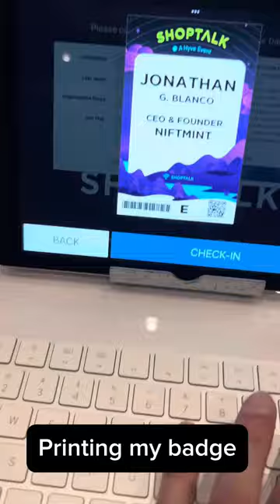Founder Vlog ShopTalk 2024 Las Vegas | Authenticating Commerce & Tokenizing RWAs for Brands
I created a Vlog of my recent trip to Shoptalk in Las Vegas and I’m so glad I recorded the journey so I can always remember.

We made so many great connections with Brands, Investors, and Partners, all interested in Tokenization and authenticating products. Many have been thinking through this problem and didn’t know there was a solution like Niftmint.

Every time I go to an event, I always make sure to document and record as often as I remember. This is the first time I turned into an actual Vlog. Let me know what you think and if I should continue.